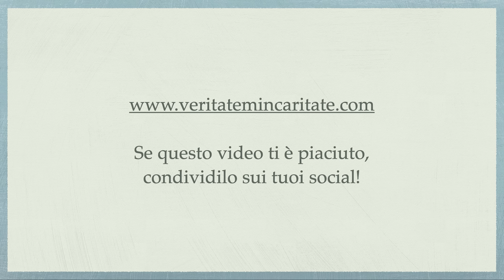Il manoscritto del Purgatorio, parte 21 - P.Giorgio M. Faré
Meditazione di Padre Giorgio Maria Faré: “Il manoscritto del Purgatorio, parte 21”
18 dicembre 2022